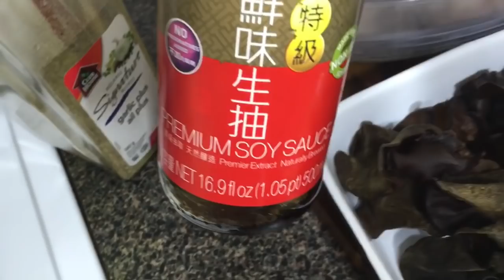Poulet Chinois aux amandes et gingembre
Poulet Chinois is a very nice dish made with chicken and caramelized onion and ginger